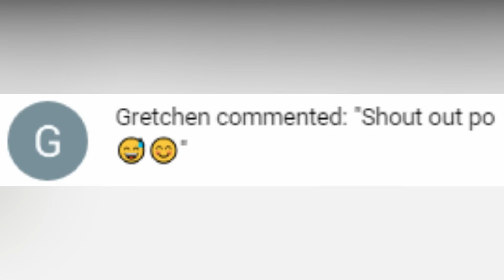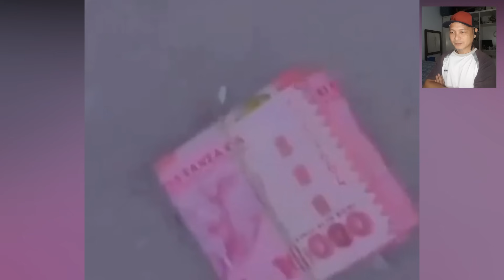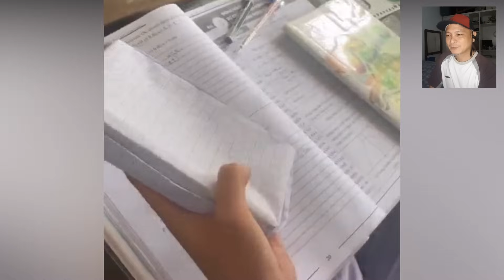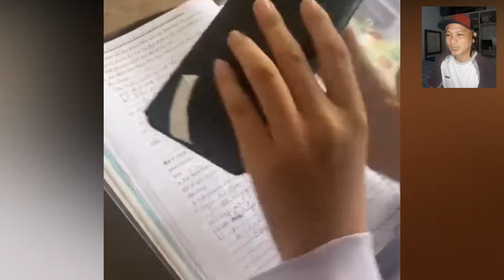TIYAK MATATAWA KA SA REAKSYON NIYA | PINOY MEMES,FUNNY VIDEOS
Pinoy Funny Videos Compilation 2023